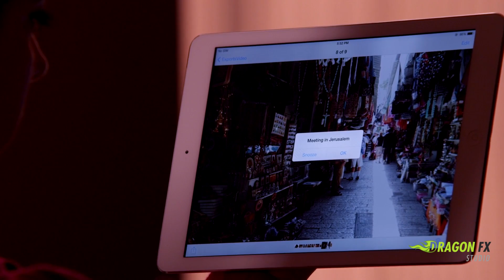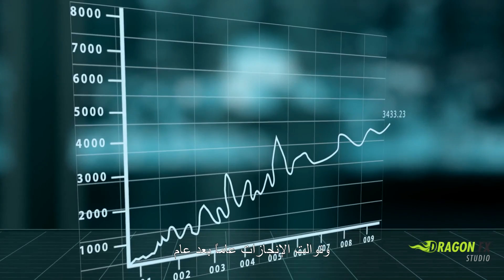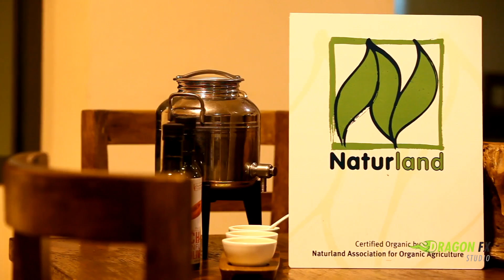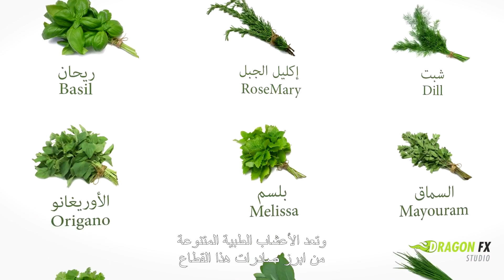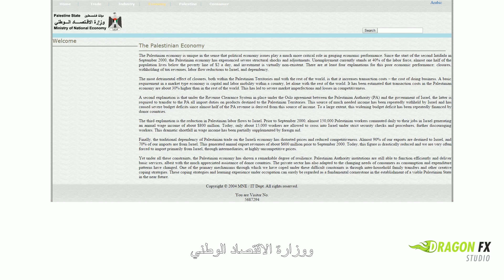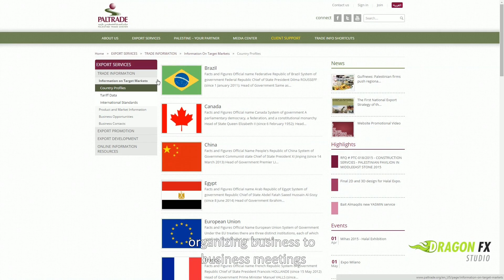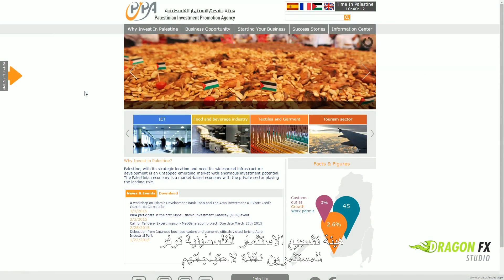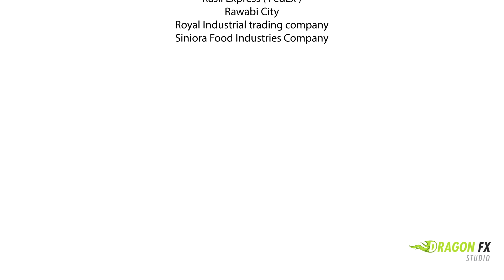Palestine Exports Film